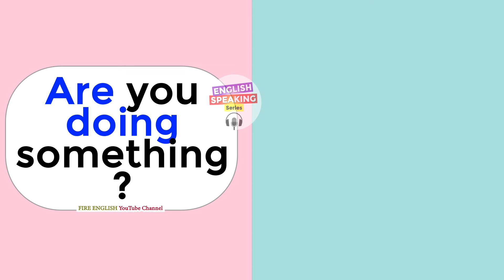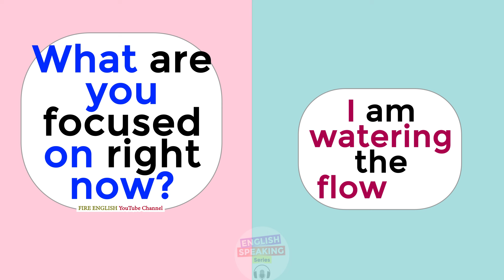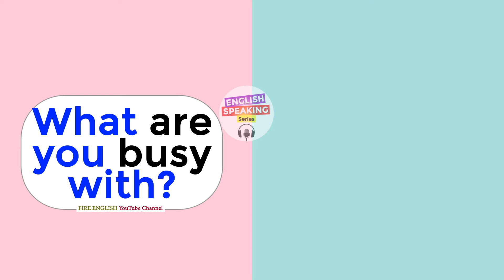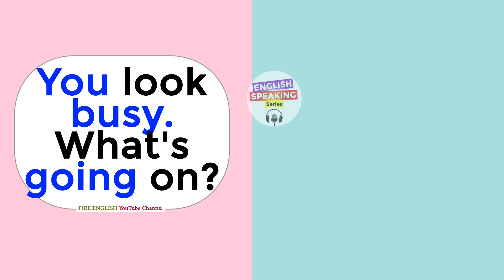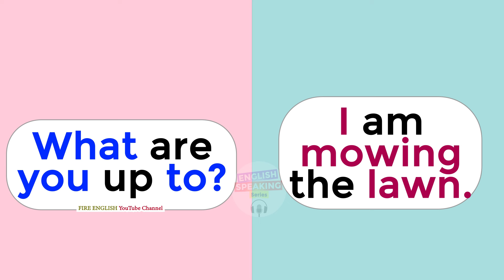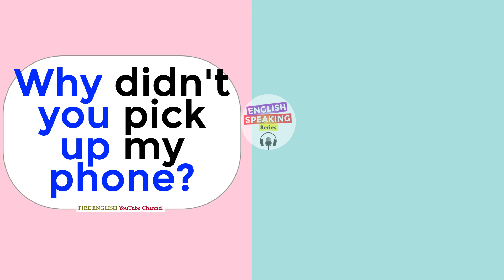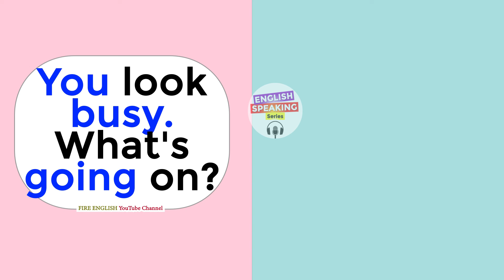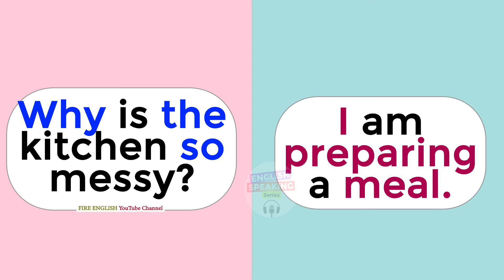English Speaking Practice for Beginners | Learn English | Simple Questions Answers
Improve English Speaking Skills (Questions in English) English Conversation Practice